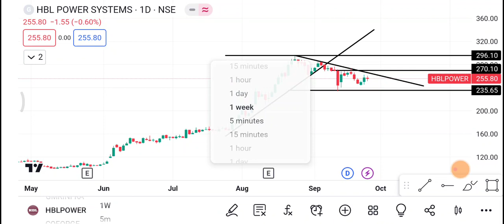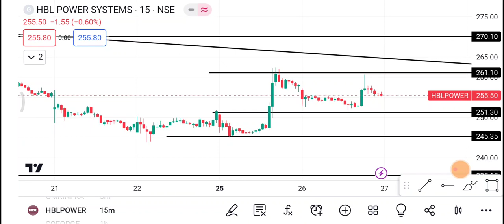HBL power Share | HBL power Share latest News | HBL power Share price today news